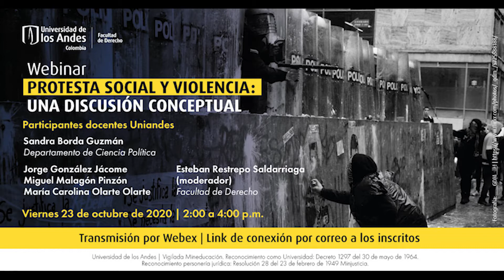Protesta social y violencia: una discusión conceptual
Invita: Área de Teoría Jurídica
¿Qué distinciones conceptuales deberían hacerse en torno a la noción de “violencia” al momento de discutir su relación con la protesta social? ¿A qué nos referimos cuando hablamos de “protesta social”? ¿Qué perspectiva nos aporta la historia de los DD. HH. en Colombia al momento de discutir la actual coyuntura en materia de protesta social y violencia? ¿Qué podemos aprender de la historia del “poder de policía” en Colombia para iluminar las discusiones recientes sobre violencia y protesta social?

Minuto a minuto:
00:00:09 – 00:08:03 - Presentación del evento - Esteban Restrepo Saldarriaga (moderador) Facultad de Derecho de la Universidad de los Andes
00:08:04 - 00:18:27 - Sandra Borda Guzmán Departamento de Ciencia Política de la Universidad de los Andes.
00:18:32 - 00:33:20 - María Carolina Olarte Olarte Facultad de Derecho de la Universidad de los Andes
00:33:25 - 00:46:48 - Jorge González Jácome Facultad de Derecho de la Universidad de los Andes 00:46:49 – 00:52:20 - Preguntas: Esteban Restrepo Saldarriaga (moderador) Facultad de Derecho de la Universidad de los Andes
00:52:21 - 00:59:52 – Respuesta: Sandra Borda Guzmán Departamento de Ciencia Política de la Universidad de los Andes.
00:59:53 - 01:06:12 - Respuesta: María Carolina Olarte Olarte Facultad de Derecho de la Universidad de los Andes
01:06:13 - 01:11:21 – Respuesta: Jorge González Jácome Facultad de Derecho de la Universidad de los Andes
01:11:22 – 01:14:18 - Preguntas: Esteban Restrepo Saldarriaga (moderador) Facultad de Derecho de la Universidad de los Andes
01:14:19 - 01:19:02 – Respuesta: Jorge González Jácome Facultad de Derecho de la Universidad de los Andes
01:19:03 - 01:25:30 - Respuesta: María Carolina Olarte Olarte Facultad de Derecho de la Universidad de los Andes
01:25:31 - 01:31:12 – Respuesta: Sandra Borda Guzmán Departamento de Ciencia Política de la Universidad de los Andes.
01:31:13 – 01:34:30 - Preguntas: Esteban Restrepo Saldarriaga (moderador) Facultad de Derecho de la Universidad de los Andes
01:34:31 - 01:39:24 - Respuesta: María Carolina Olarte Olarte Facultad de Derecho de la Universidad de los Andes
01:39:25 - 01:43:27 – Respuesta: Sandra Borda Guzmán Departamento de Ciencia Política de la Universidad de los Andes.
01:43:28 - 01:46:48 – Respuesta: Jorge González Jácome Facultad de Derecho de la Universidad de los Andes
01:46:49 – 01:48:18 - Preguntas: Esteban Restrepo Saldarriaga (moderador) Facultad de Derecho de la Universidad de los Andes
01:48:19 - 01:50:11 – Respuesta: Jorge González Jácome Facultad de Derecho de la Universidad de los Andes
01:50:12 - 01:56:22 – Respuesta: Sandra Borda Guzmán Departamento de Ciencia Política de la Universidad de los Andes.
01:56:23 - 01:59:34 - Respuesta: María Carolina Olarte Olarte Facultad de Derecho de la Universidad de los Andes
01:59:35 – 02:00:15 - Cierre: Esteban Restrepo Saldarriaga (moderador) Facultad de Derecho de la Universidad de los Andes